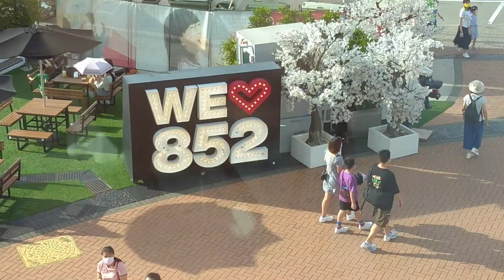Observation Wheel in Hongkong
Observation Wheel